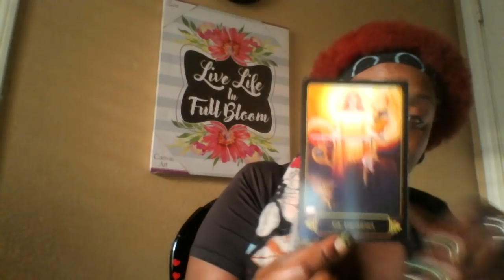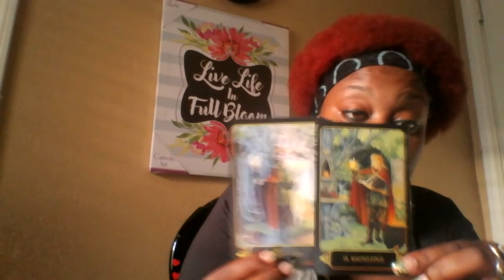Aquarius 🎇 Blessings After Lessons🔥🌈👸 September 2018